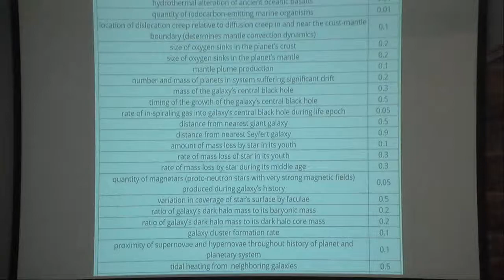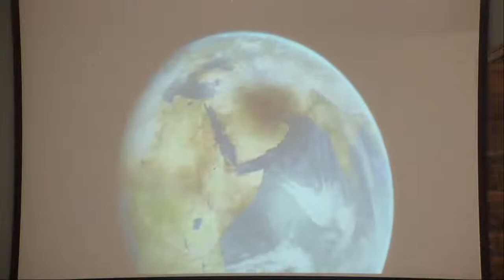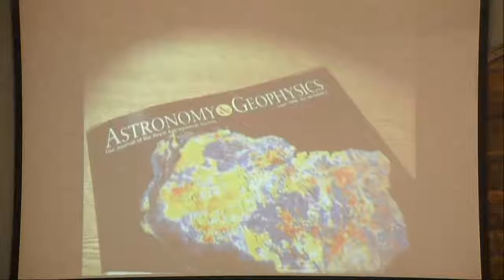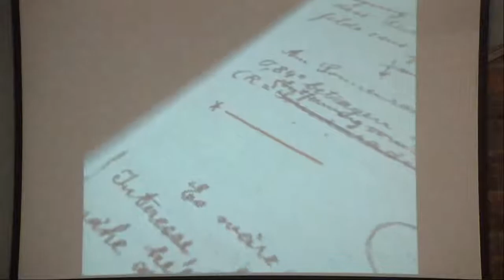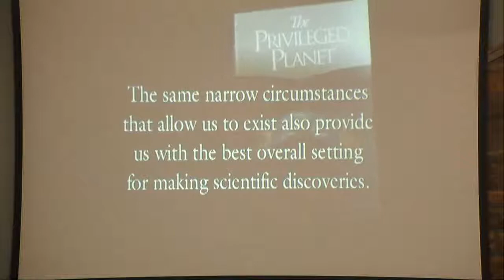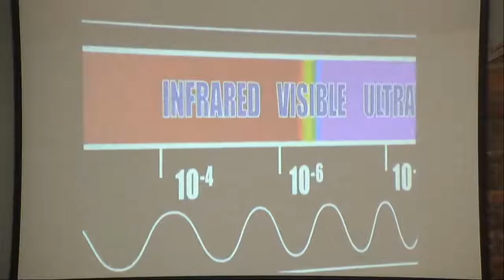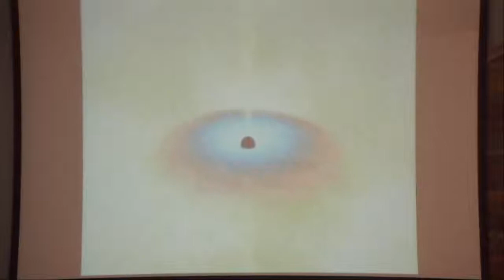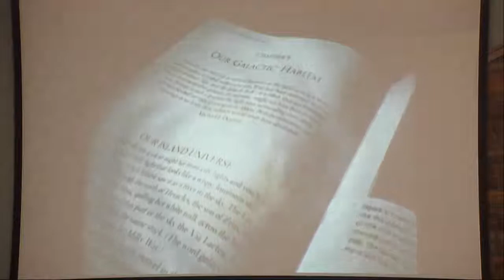11/1/2020 Bible Class with D Erickson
St. John's Lutheran Church, Stewartville, Minnesota - LCMS